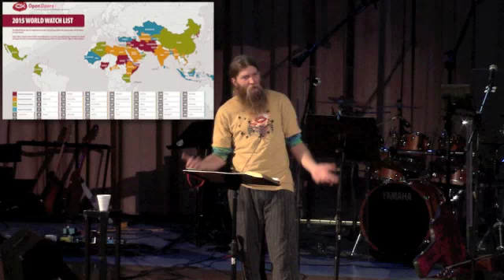Sunday Sermon –– Oasis Church Athens (01/18/2015)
The Persecuted Church
John 15:18-27
Preached by Smiles Welch